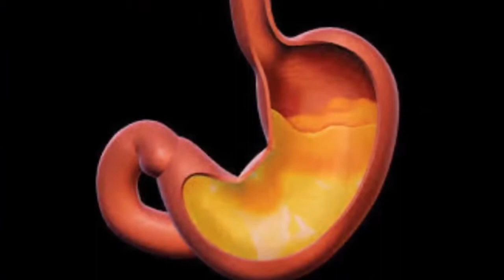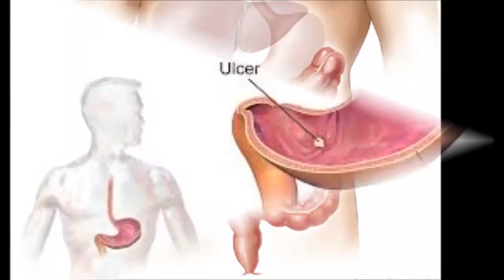అన్నం తినే సమయంలో నీటిని ఎందుకు తాగకూడదు Should Not Drink Water While consuming Food telugu thalli